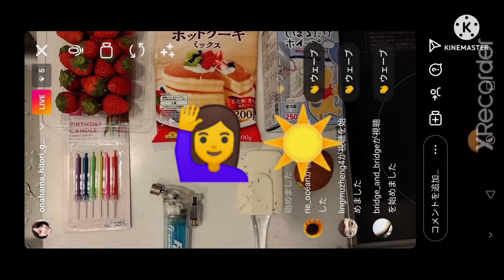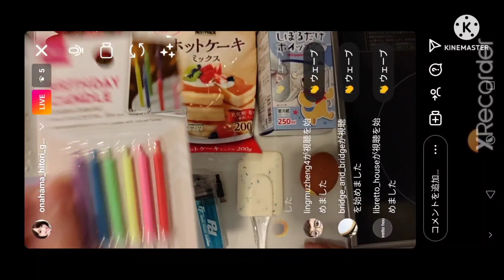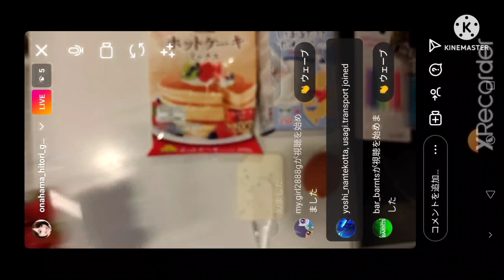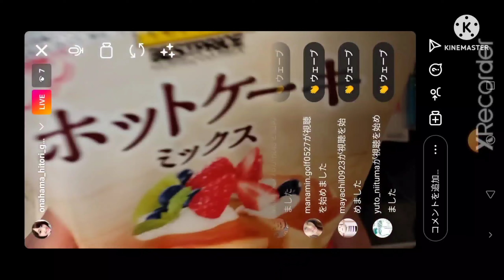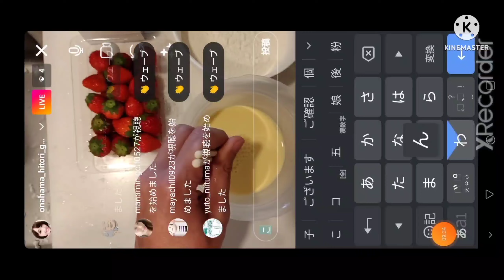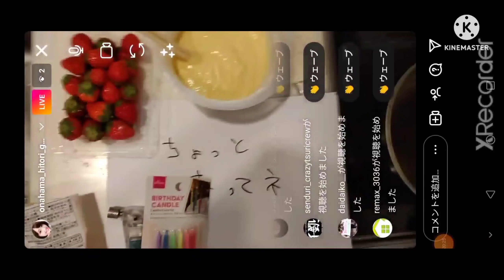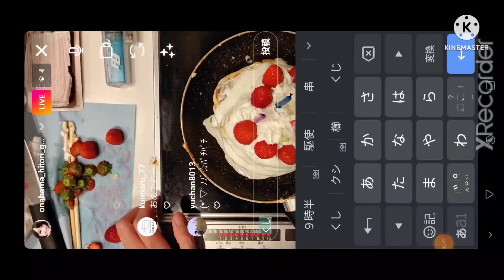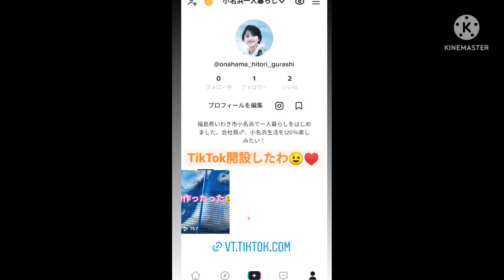お誕生日会#114@onahamahitorigurashi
お誕生日会#114

福島県いわき市小名浜で一人暮らしをはじめました。会社員♂、小名浜生活を120％楽しみたい！